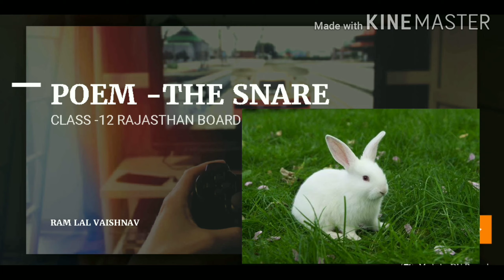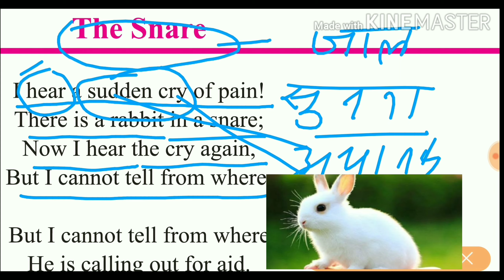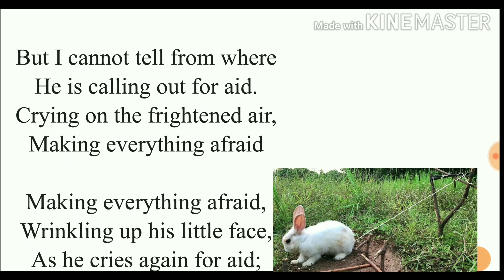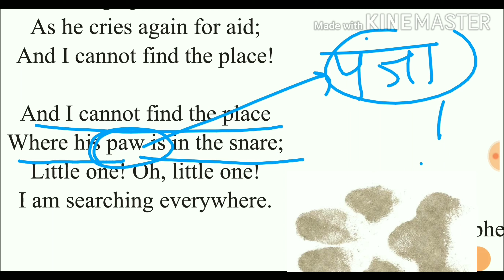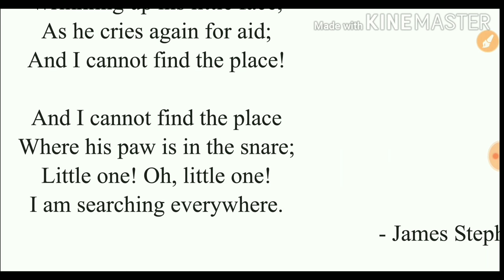THE SNARE POEM CLASS 12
Poem The snare class 12 rajasthan board